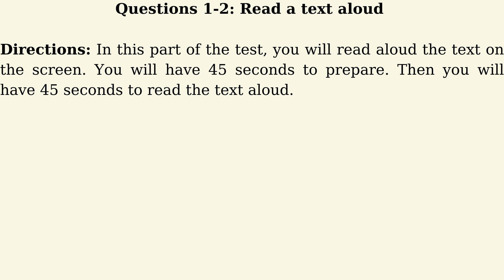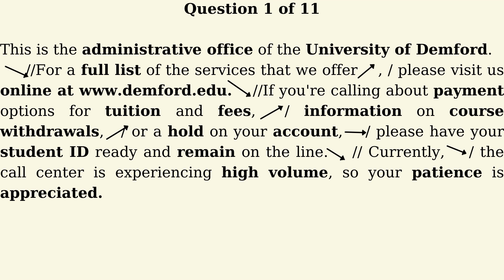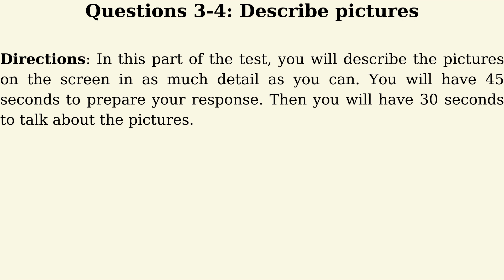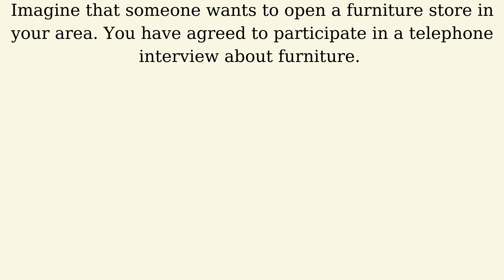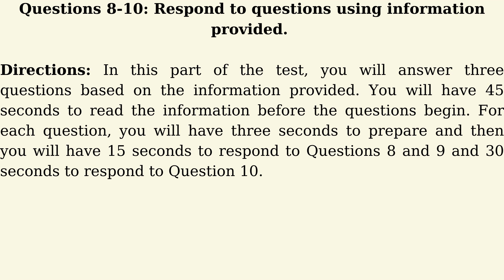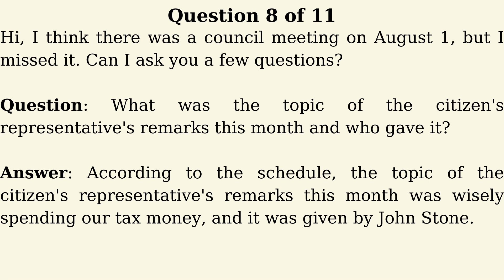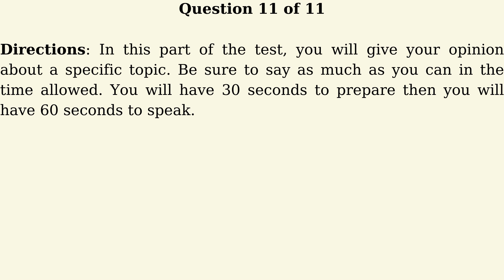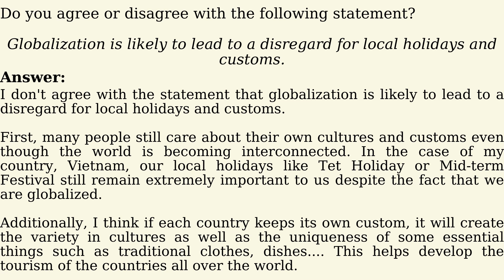TOEIC SPEAKING 2021 | ANSWERS TO ACTUAL TEST 2